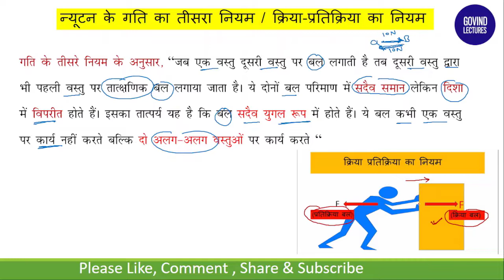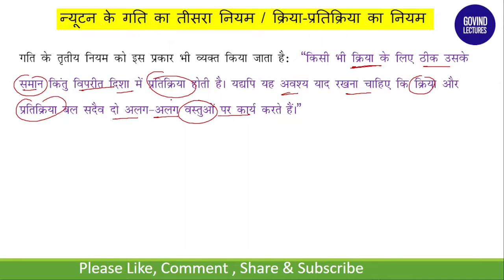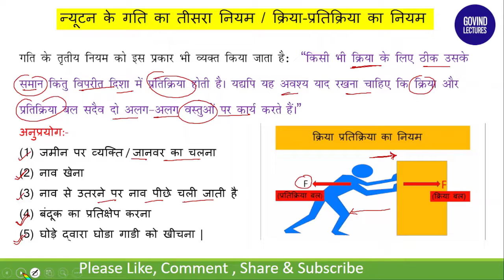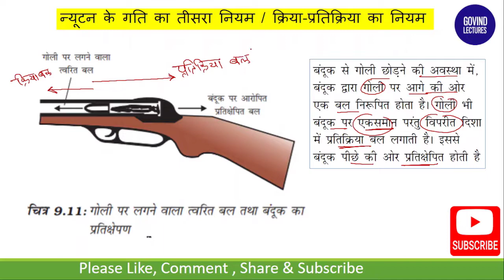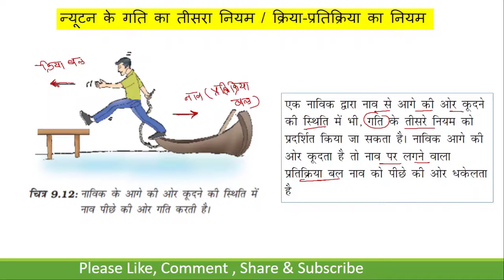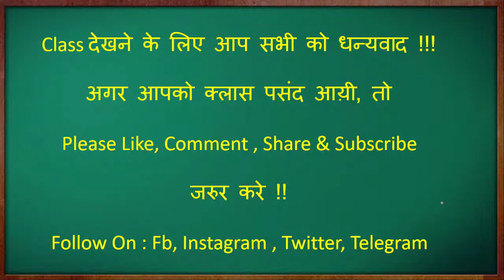class 9 science chapter 9 in hindi | Part-4 | कक्षा 9 विज्ञान पाठ 9 || गति का तीसरा नियम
Class_9_science_chapter_9_exercise_question answer

9th science chapter 9 exercise ||
9th science chapter 9 question answer ||
कक्षा 9 विज्ञान पाठ 9 बल तथा गति के नियम ||
ncert class 9 science chapter 9 exercise solutions ||
ncert class 9 science chapter 9 explanation||